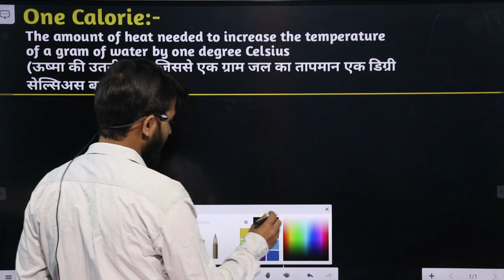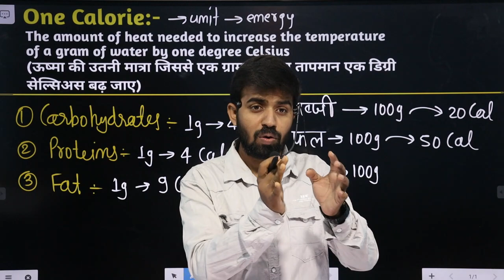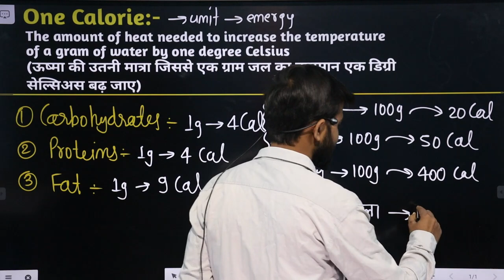What Is One Calorie? || Units Of Energy || Carbohydrates, Proteins, Fats